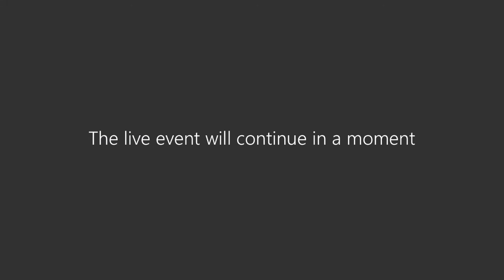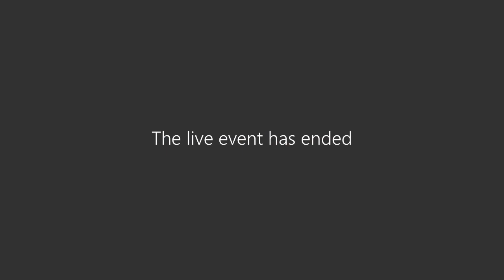Réunion ordinaire du 8 novembre 2021 / Regular meeting